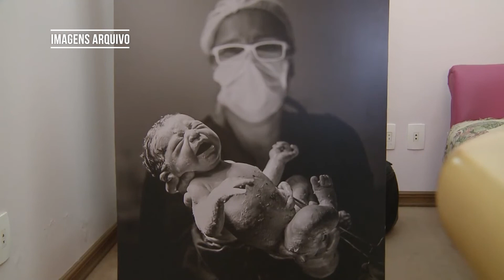Uma árvore para cada bebê nascido: entenda o projeto une maternidade ao cuidado do meio ambiente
Ação é do HCB em parceria com a Secretaria do Meio Ambiente.